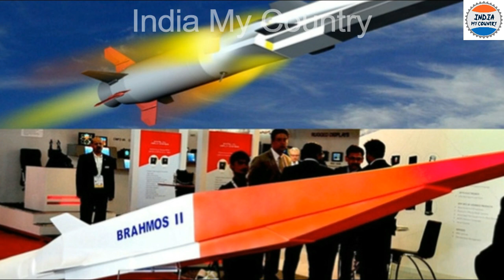India's Next Hyper Sonic Missile Brahmos 2 || Facts About Brahmos 2 Missile | India My Country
watch..India's Next Hyper Sonic Missile Brahmos 2 || Facts About Brahmos 2 Missile | India My Country